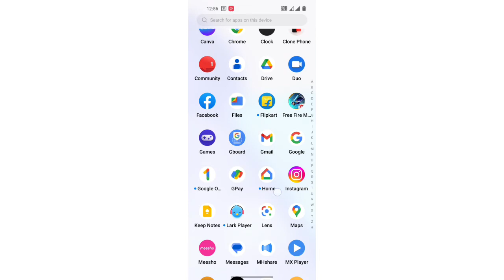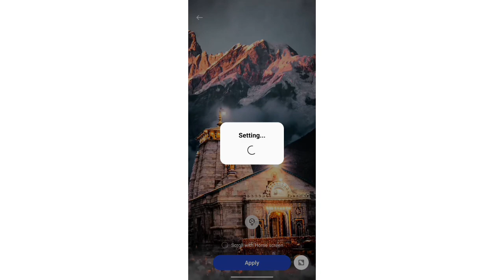How to Default Lock screen wallpaper in OnePlus 10T/ OnePlus 10T screen setting